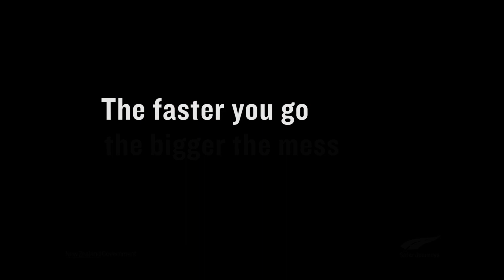New Zealand Transport Agency - Flying Objects (2012, New Zealand) (alternate version)